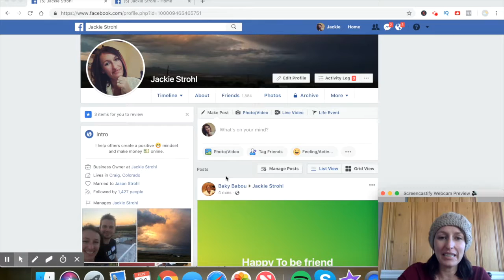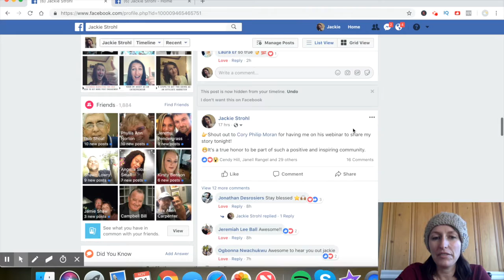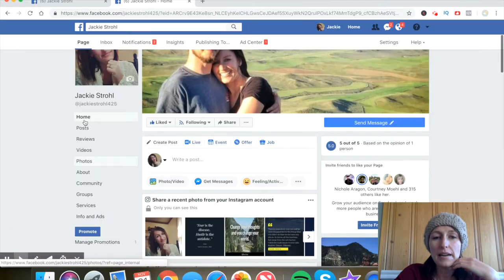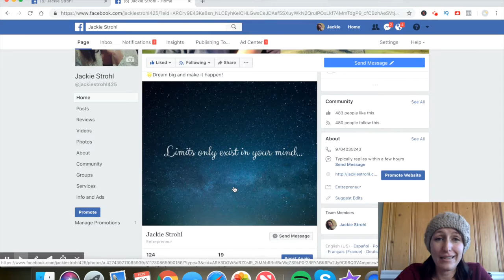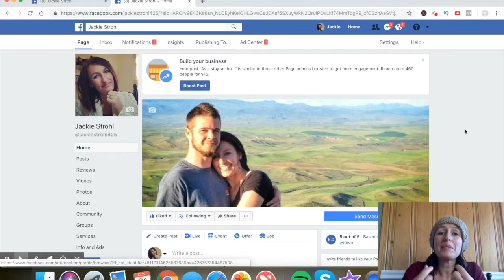FREE Facebook Marketing. - Day 42 - Affiliate Marketing and Passive Income Tips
100% free facebook marketing - social media marketing tips

Residual Income with no recruiting or selling!!

Free ebook - The 5 Simple Steps To Building Your Own Profitable Email List Fast:

$2 ebook - The Insiders Guide to Affiliate Marketing PLUS the affiliate domination formula:

other topics:  women in business,  woman entrepreneur,  how to make money online